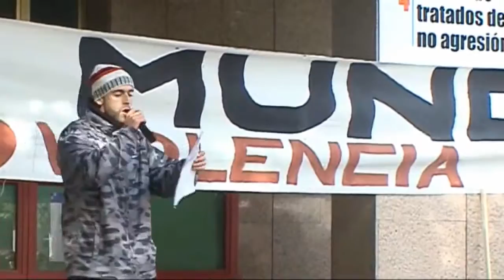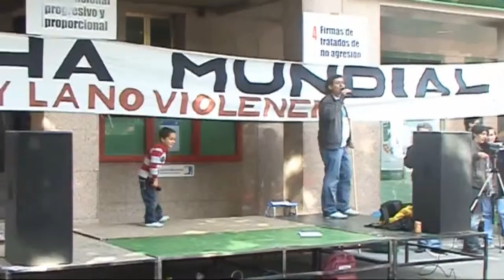Acto Marcha Mundial por la Paz y la No-Violencia en Leganés - Madrid Noviembre 09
Jornada de Paz y No-Violencia en Leganés el 13 Noviembre 2009 en apoyo a la Marcha Mundial, organizada por el Centro de Capacitación en la No-Violencia, Asociación Humanista de Leganés, Mundo Sin Guerras y Concejalía de Educación del Ayuntamiento de Leganés, con la participación de varios Colegios e I.E.S. y la actuación de un dúo hiphop